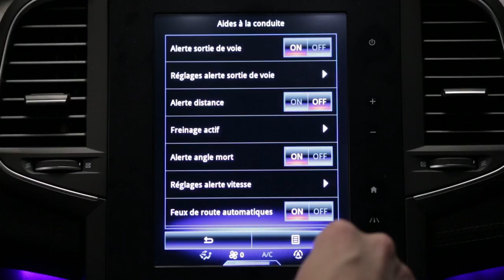Opozorilo o varnostni razdalji